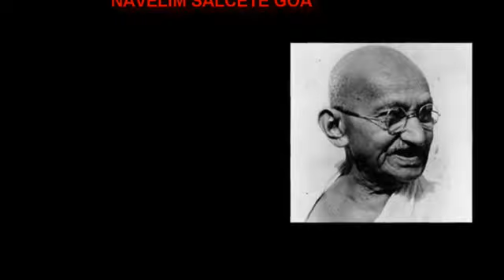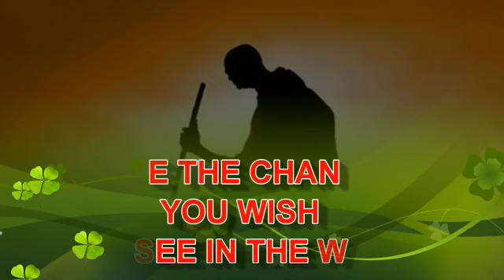A Tribute to Gandhi